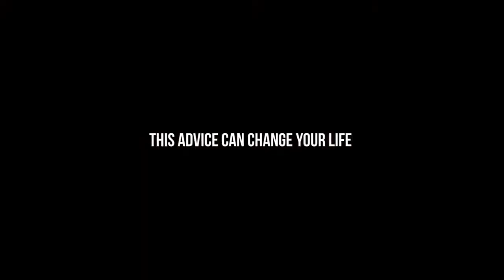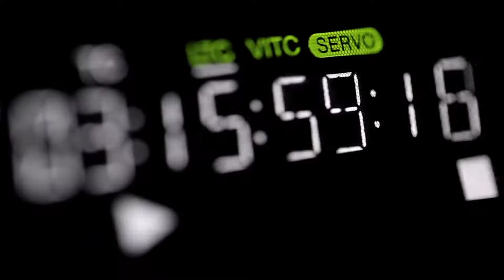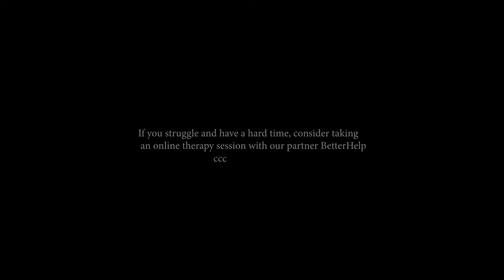Dandapani's Best MOTIVATIONAL SPEECH.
If you struggle and have a hard, consider taking an online therapy session with our partner BetterHelp

“ THE BEST ADVICE ABOUT LIFE YOU'VE EVER HEARD | Dandapani Motivational Speech